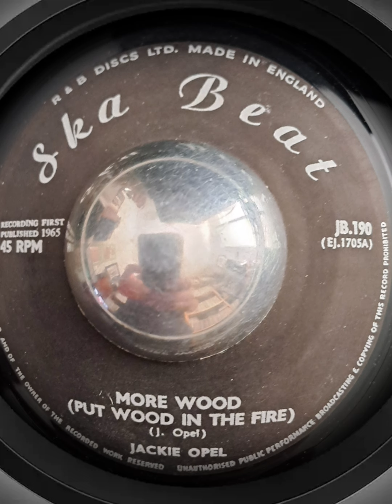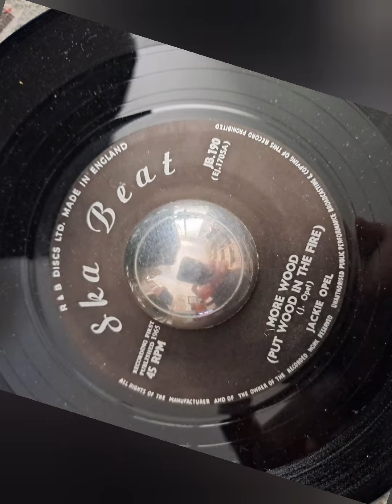Ska beat with Jackie Opel More wood, 1965